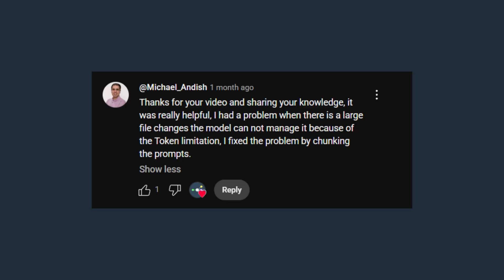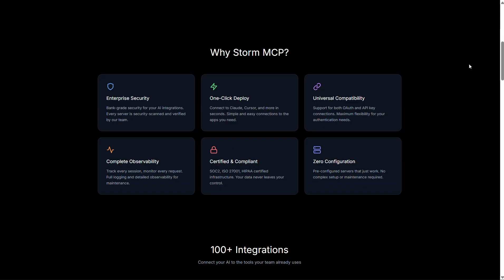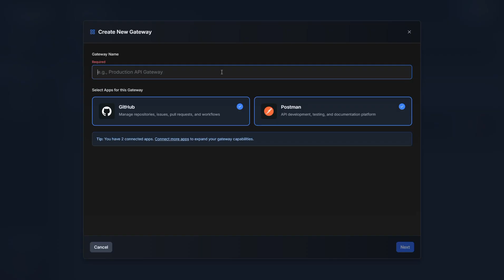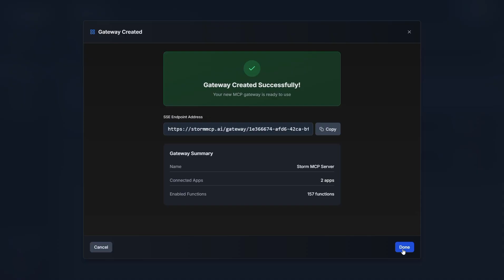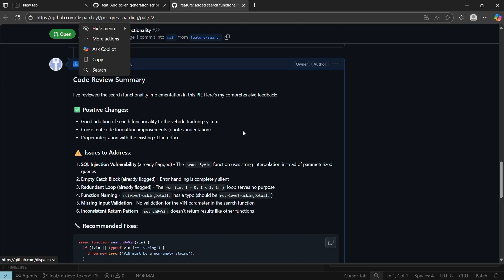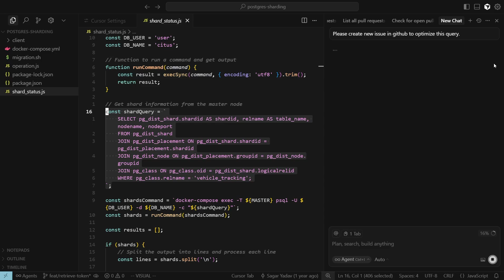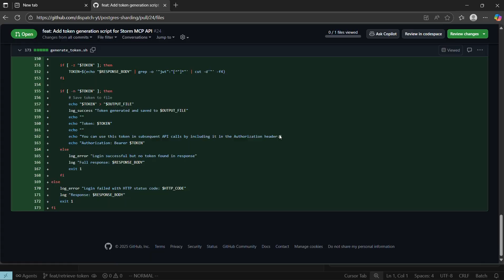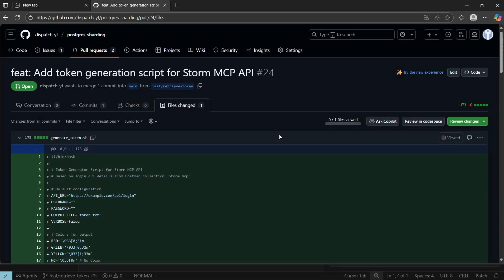How Storm MCP Server Made My AI Agent 10x More Powerful (Full Demo).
Tired of building buggy custom agents? In this video, I'll show you how Storm MCP Server completely transformed my development workflow - replacing a complex, unreliable n8n GitHub agent with a powerful, multi-tool AI setup that works in just seconds!

What You'll Learn:

What MCP servers are and why they're revolutionary for AI development
How to set up Storm MCP Server with GitHub and Postman integration
One-click installation directly into Cursor IDE
Real-world demos: PR reviews, issue creation, API calls, and more
How to combine multiple tools for end-to-end automation workflows

Key Features Demonstrated:
✅ Automatic GitHub PR reviews and comments
✅ Issue creation with detailed optimization suggestions
✅ GitHub notifications summary
✅ Postman API collection integration
✅ Automated bash script generation
✅ End-to-end PR creation workflow
✅ One-click Cursor IDE integration

Timestamps:
0:00 - Intro
0:28 - What is MCP Server
1:08 - Storm MCP
1:52 - Create Account
2:00 - Choose and connect apps
2:34 - Create a gateway
3:15 - Add to cursor
4:00 - Demo
7:00 - Conclusion